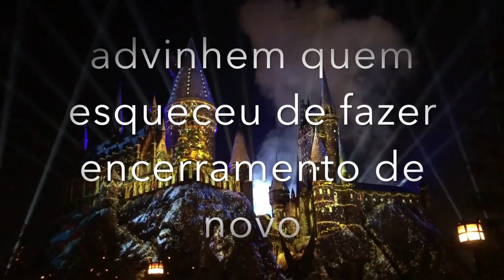dia na Universal | By B.